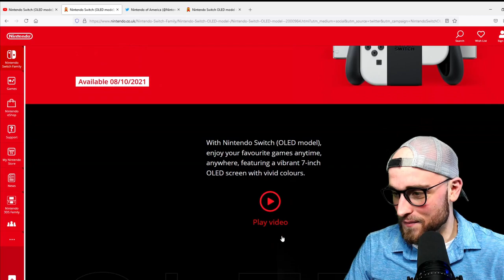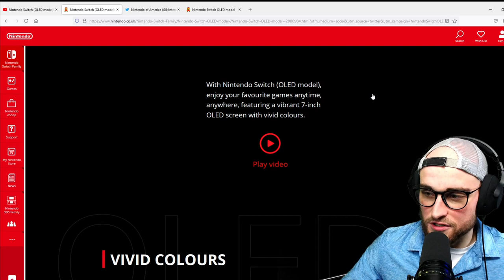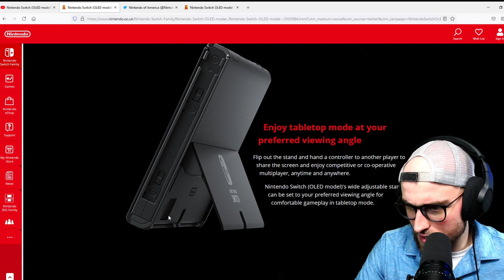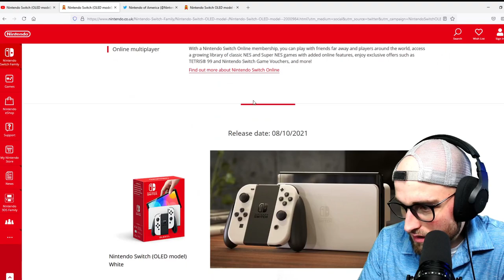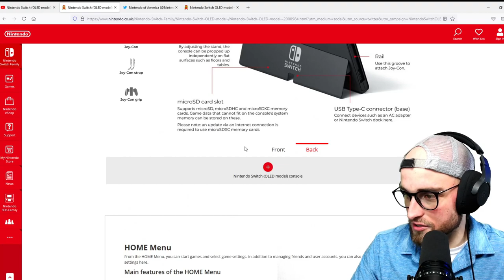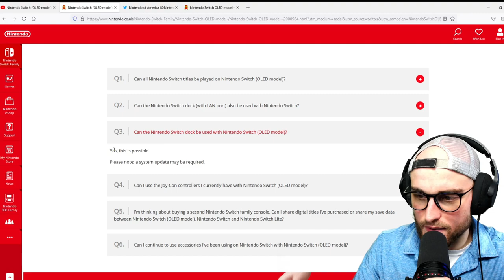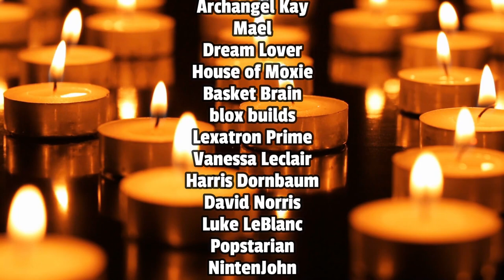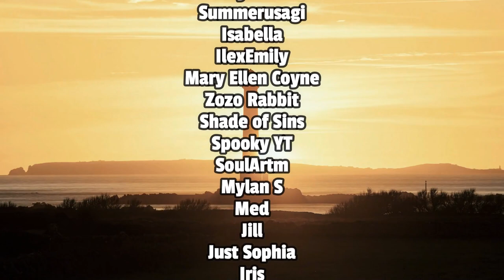Nintendo YouTuber Reacts To The Switch "Pro" OLED Model! Let's See The Specs, Release Date and Cost!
Hey Beacon Fam! They just announced the Switch "Pro" OLED Model this morning! Let's react to the trailer and see what this new console is all about! If you are new here, welcome to The Beacon! I will respond to every comment posted and I can't wait to maybe pick one of these up!